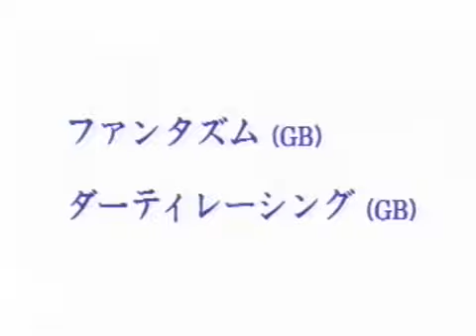Jaleco Segment from "Consumer Software Group TV-GAME COLLECTION '92 Autumn-Winter" (wadelyjp)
It has Rushing Beat and Rodland, among other things.

As with all YouTube channels, likes, subscriptions and comments are welcome - but I presume that is to be expected, yes?

If you want to show your support in other ways, feel free to use StreamLabs!